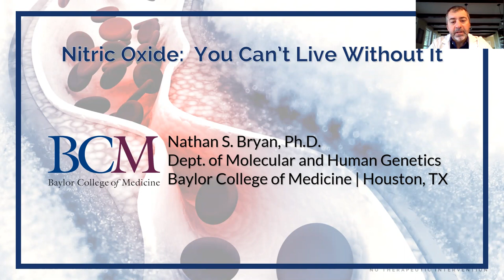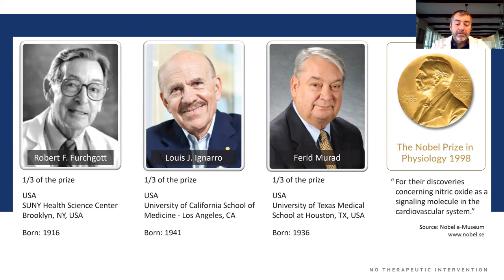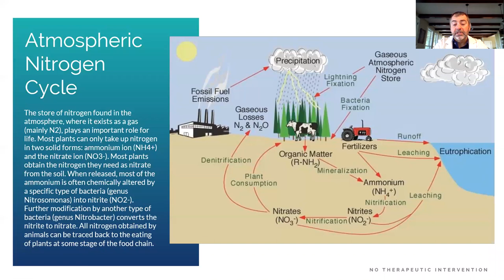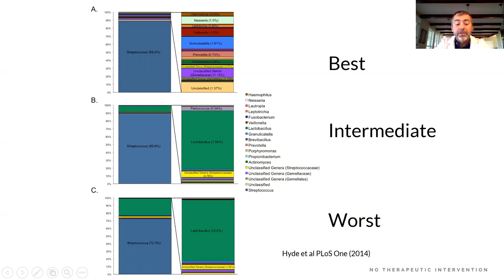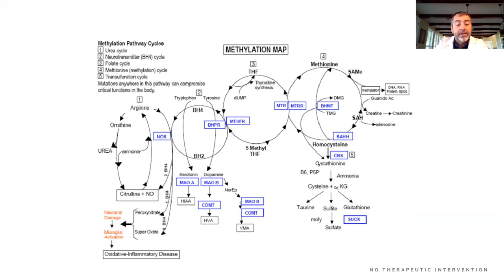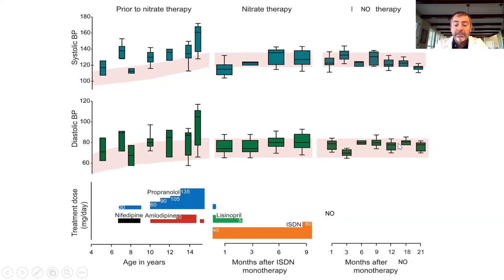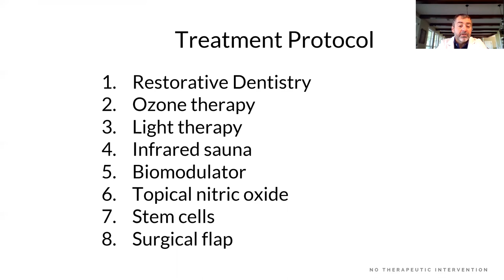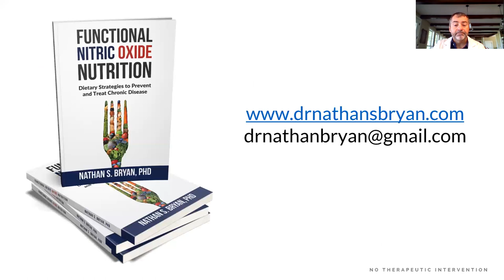Nitric Oxide Discoveries: Transforming Therapies Over 20 Years | n1o1.com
Look into the transformative world of nitric oxide (NO) research with my enlightening video, showcasing two decades of groundbreaking discoveries and therapies. Explore the significant milestones and treatment protocols that have revolutionized healthcare, presented through engaging case studies and expert analysis. Supercharge Your Health with Clinically Proven Nitric Oxide Solutions – Visit Now

Perfect for medical professionals, researchers, and anyone interested in the latest health innovations, this video is your gateway to understanding the profound impact of NO research on modern medicine.

This video is about Nitric Oxide Discoveries: Transforming Therapies Over 20 Years. But It also covers the following topics:

NO Treatment Protocols
Medical Research Discoveries
Nitric Oxide Therapy Guide

Video Title: Nitric Oxide Discoveries: Transforming Therapies Over 20 Years | n1o1.com